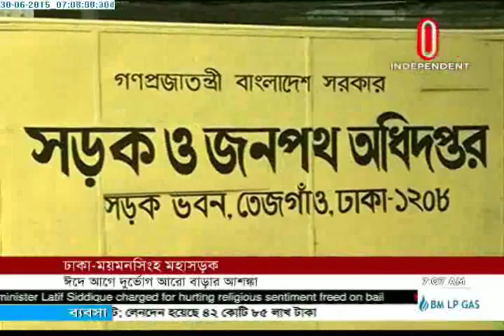Slow progress in repairing Dhk-Mymensingh highway (30-06-2015)